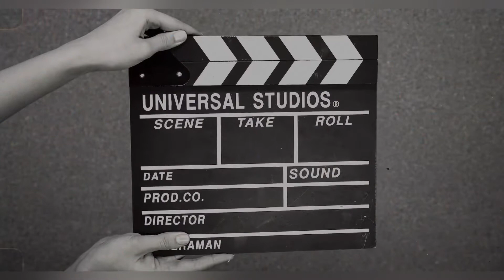EASY BUTTERED SHRIMP RECIPE 🦐👨‍🍳 SO TASTY 🤤🤤